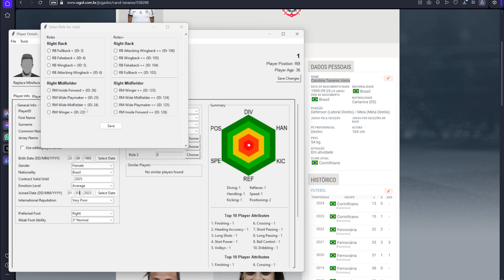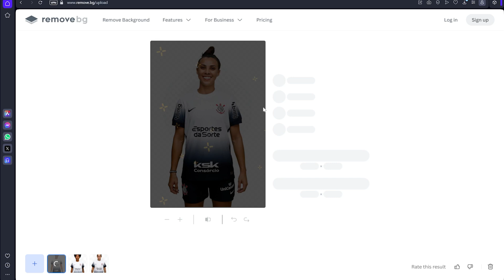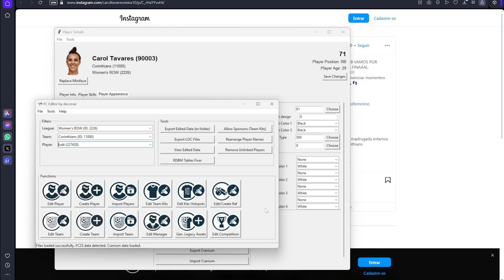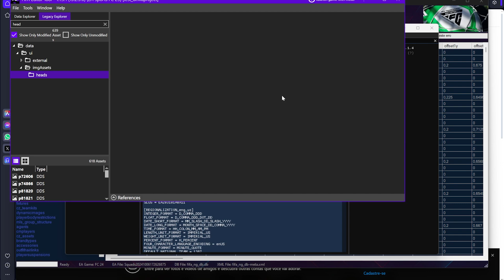FC Editor - Create a Player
Creating a player for FC25 in FC Editor and testiing ingame.

Audio in portuguese, but video does have transcripted subtitles in English.